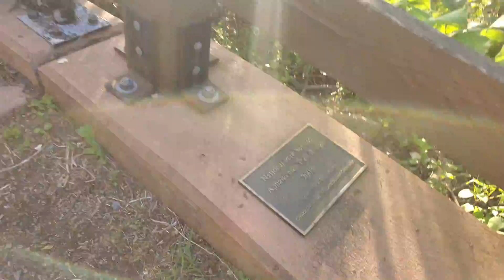Salvaging a Bad Day | Let's Talk IBD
It was a rough Sunday, from having some kidney pain to losing a great friend and mentor. Luckily, Zak had some tricks up his sleeve to turn it around.

Used or seen in this video:
Canon EOS M5 Camera
Canon 22mm Camera Lens